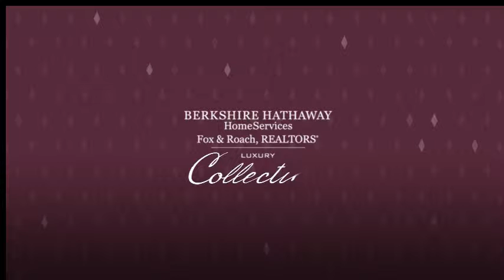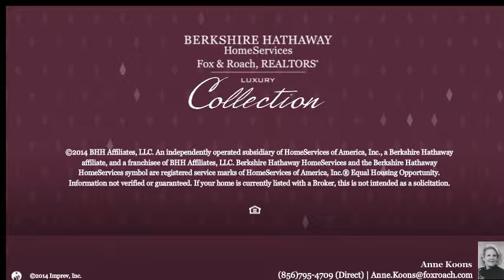13 COUNTRY WALK CHERRY HILL, NJ 08003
Anne Koons Berkshire Hathway HomeServices, Fox & Roach - Cherry Hill Home Marketing Center
5 beds 4.1 baths